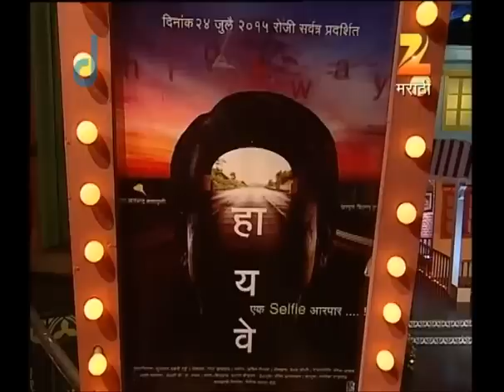Sagar आणि Bhau ची तुफान कॉमेडी! | Chala Hawa Yeu Dya | Marathi Comedy | Zee Marathi | Bhau Kadam